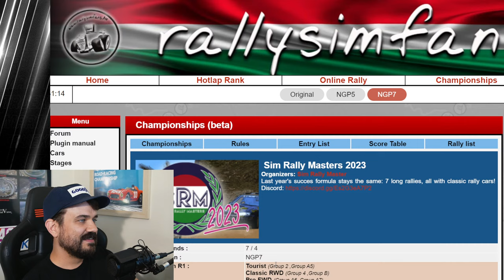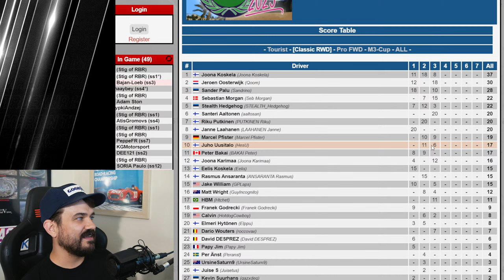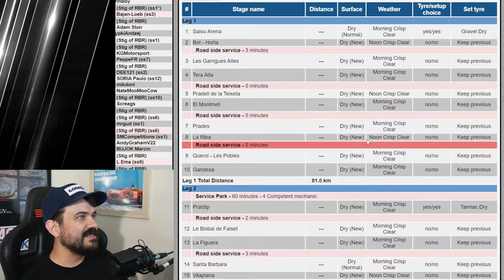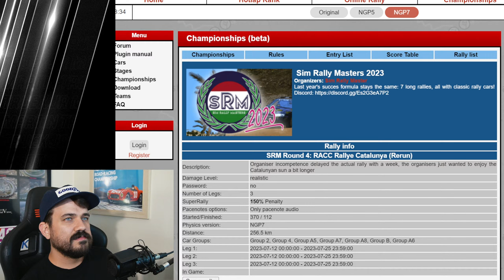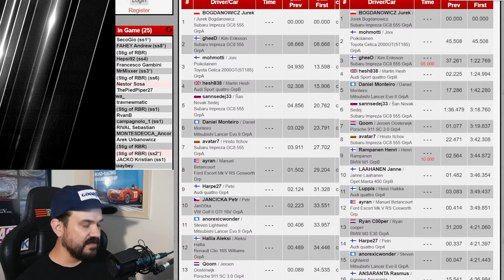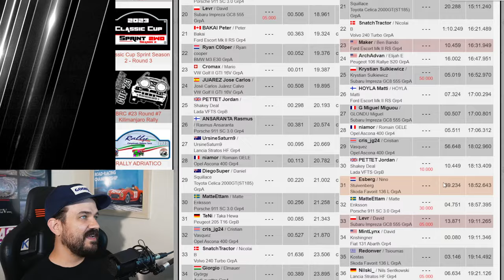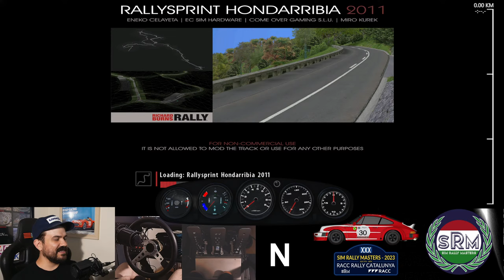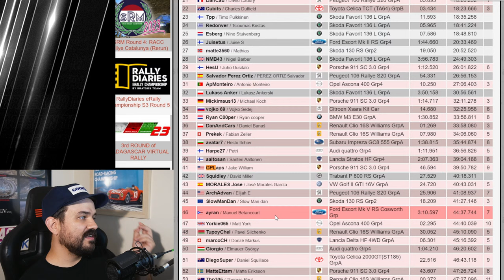Rallye Catalunya - Round 4 Sim Rally Masters 2023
Bring your shades and sun-screen because it is summer time and it is HOT! Off to Spain for Round 4 of the Sim Rally Master's season and to a tricky mixed event. We will challenge both the dusty dirt roads and the famous smooth and fast Spanish asphalt as we contest another grueling 250km + event.

Coming off a decent showing in the Romanian Winter Rally I hope to continue that form!

So join me through the canyons and towards the beaches we go!

0:00 Intro
1:14 Stream Start
14:05 Part 1
1:47:23 Intermission
2:01:29 Part 2
3:14:40 Current Results